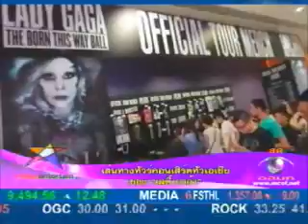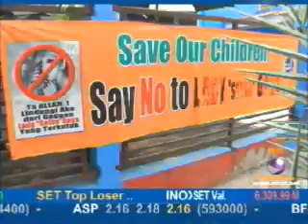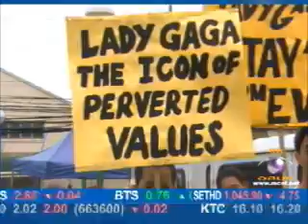9 Entertain 25/5/55 Lady Gaga 3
ก่อนจะมาเปิดคอนเสิร์ตที่เมืองไทย เลดี้กาก้า ก็เดินทางทัวร์คอนเสิร์ตมาแล้วในหลายประเทศในเอเชีย ซึ่งทุกประเทศที่เธอไปก็ได้รับการต้อนรับจากเหล่าลิตเติลมอสเตอร์ชาวเอเชียอย่างอบอุ่นในทุกที่